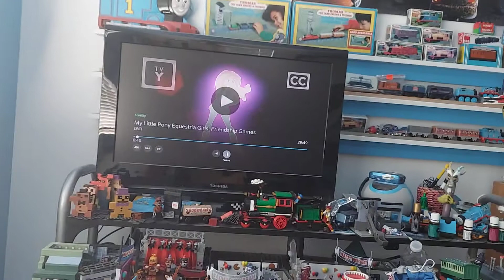September Update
Now that school has started, videos will be whenever.